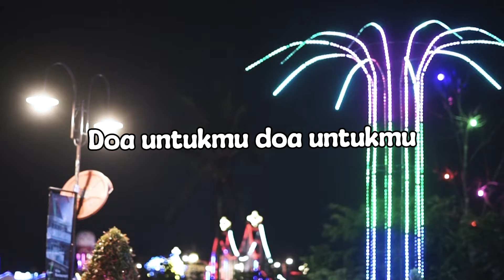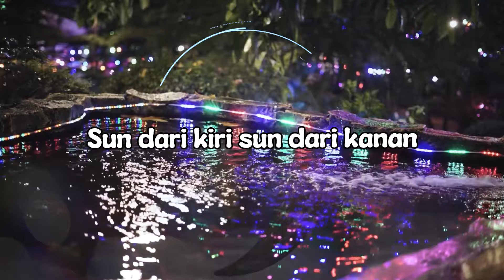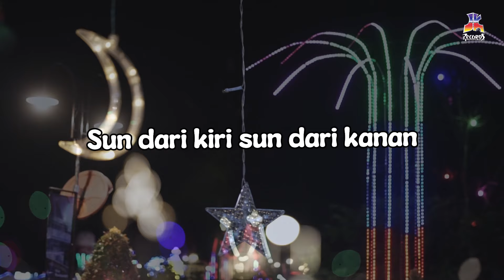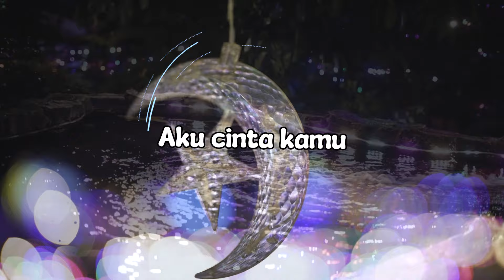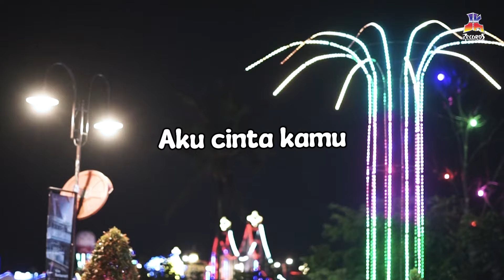Obbie Messakh - Met Ulang Tahun (Official Lyric Video)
Apakah kamu ulang tahun hari ini? Kalau iya, pas... Karena Obbie Messakh menyanyikan “Met Ulang Tahun” special buat kamu yang ulang tahun hari ini. Kalau tidak, jangan lupa simpan link video ini dan bagikan buat orang tersayang dan semua sahabat yang sedang berulang tahun.

BLOK M SQUARE Lt. Basement. Blok B 217-218
Jakarta Selatan

Buruan. Sebelum Kehabisan !